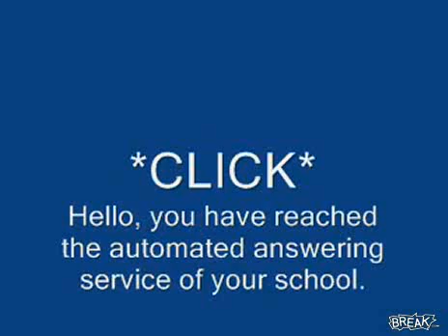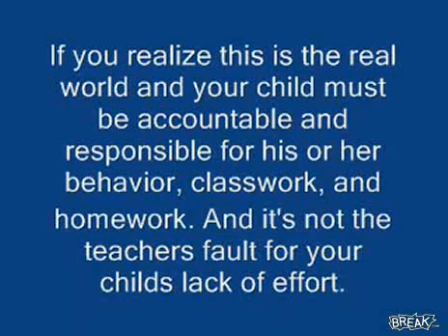Hilarious School Answering Machine Video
This is the funniest answering machine message iv ever heard, lmao! check it out.